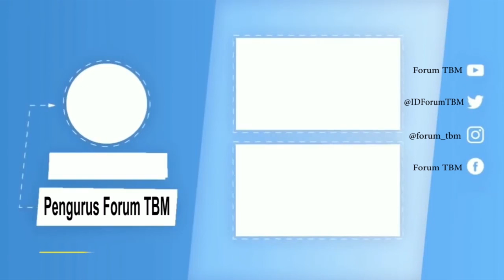BE BRAVE, SANUR! | DONGENG DARI I RATIH